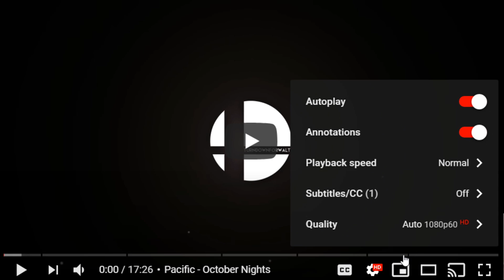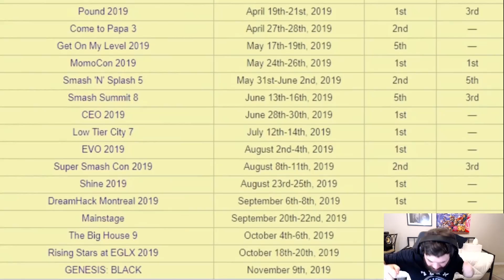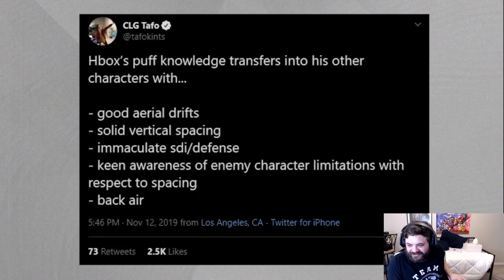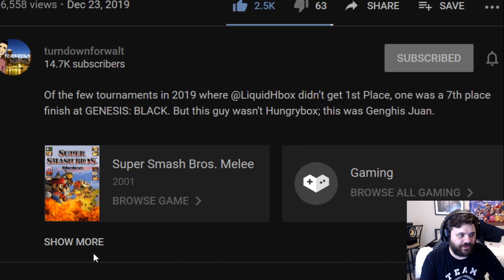How Hungrybox Got Top 8 with Fox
In today's video, Hungrybox watches, reacts, and commentates to 'Genghis Juan' by turndownforwalt - a mini documentary on Hungrybox's path through Genesis Black - WITHOUT GOING JIGGLYPUFF. Hbox proved he can play more characters by going all Fox, Falco, and Sheik - and still getting Top 8.